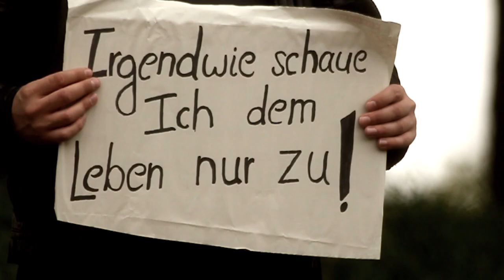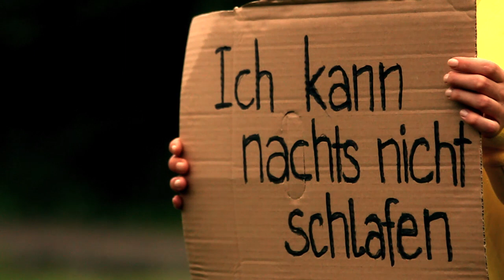Nightline Konstanz - wir hören zu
Die Nightline Konstanz ist ein Zuhörtelefon von Studierenden für Studierenden der Konstanzer Hochschulen. Sowohl Anrufer als auch der Nightliner sind anonym. Alle Gespräche werden vorurteilsfrei entgegen genommen und vertraulich behandelt. Egal ob Stress im Studium, Beziehungskrise oder Einsamkeit, wir hören zu.
Zu erreichen sind wir dienstags, mittwochs, freitags, samstags und sonntags während der Vorlesungszeit unter der Nummer 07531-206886. oder auf Facebook